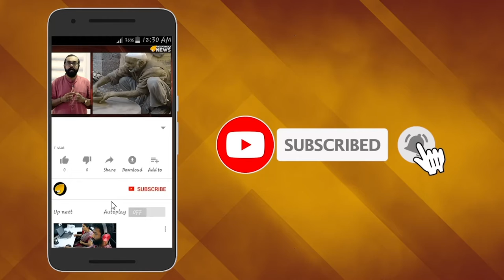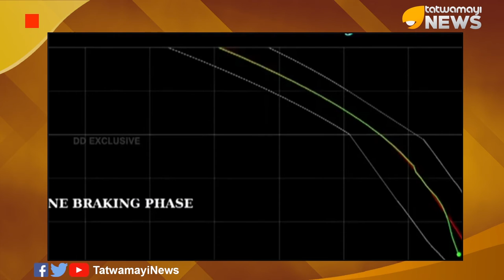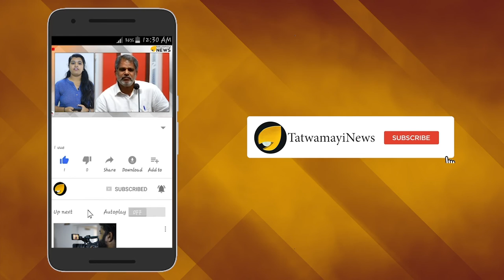നമ്മൾ അതിജീവിക്കും - രാജ്യമുണ്ട് നിങ്ങൾക്കൊപ്പം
ചാന്ദ്രയാന്‍ രണ്ടിന്റെ ഭാഗമായി ചന്ദ്രോപരിതലത്തില്‍ ഇറങ്ങാനൊരുങ്ങിയ വിക്രം ലാന്‍ഡറിന്റെ സോഫ്റ്റ് ലാന്‍ഡിങ്ങില്‍ അനിശ്ചിതത്വം. ചന്ദ്രന്റെ ഉപരിതലത്തില്‍ നിന്നു 2.1 കിലോമീറ്റര്‍ ഉയരെ വിക്രം ലാന്‍ഡറും ചന്ദ്രയാന്‍ രണ്ടിന്റെ നിയന്ത്രണം ഏകോപിപ്പിക്കുന്ന ബെംഗളൂരുവിലെ പീനിയ ഐ.എസ്.ആര്‍.ഒ.